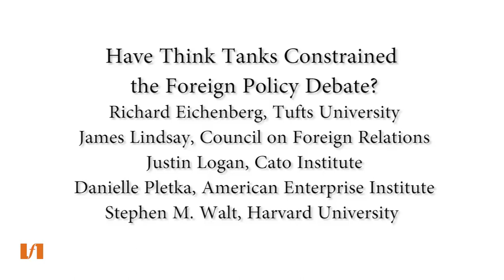The Ideas Industry 2014: Have Think Tanks Constrained the Foreign Policy Debate?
What is the best role for think tanks in the marketplace of foreign policy ideas?  Do mainstream think tanks constrain foreign policy thinking to maintain insider access?  Does funding impose any constraints on the outputs of think tanks?  Does the current collection of think tanks possess any systematic “blind spots”?
Richard Eichenberg, Tufts University, chair
James Lindsay, Council on Foreign Relations
Justin Logan, Cato Institute
Danielle Pletka, American Enterprise Institute
Stephen M. Walt, Harvard University

On October 14, 2014, The Fletcher School hosted a daylong series of panel discussion on The Ideas Industry: Thinking About Think Tanks at the Tufts University campus in Medford, Massachusetts.

Think tanks have been a vital cog in the American foreign policy machine in the past, functioning as both a generator and sounding board for new ideas for generations. Over the past decade, however, questions have been raised about the autonomy and quality of the foreign policy expertise provided by these institutions. Are they becoming more partisan? Is their expertise open for influence from the highest bidder? This evolution of think tanks reflects deeper trends in American society over the past few decades and raising some interesting questions about whether they can continue to play such a role.

Has the marketplace of ideas changed, and have think tanks adapted to that change? Has political polarization shunted foreign policy expertise aside?
What role do funders play in influencing the output of think tanks?
What is the proper relationship between the academy and think tanks?